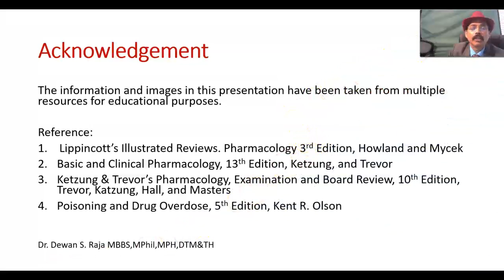Pharmacology of Cetirizine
Therapeutic Uses
Adverse Effects
Precautions
Drug Interactions